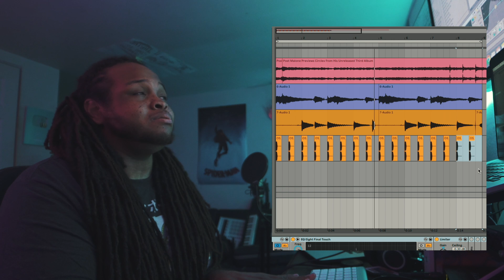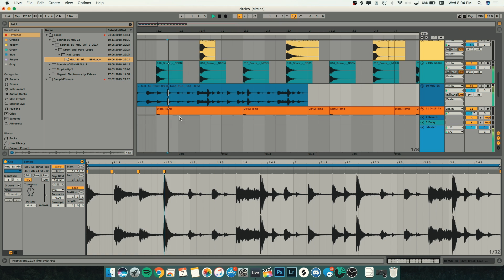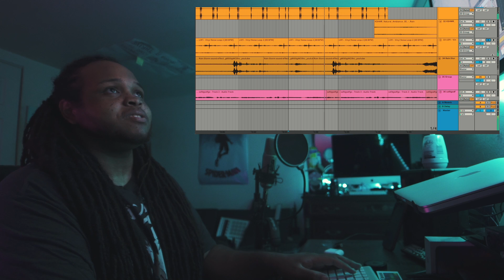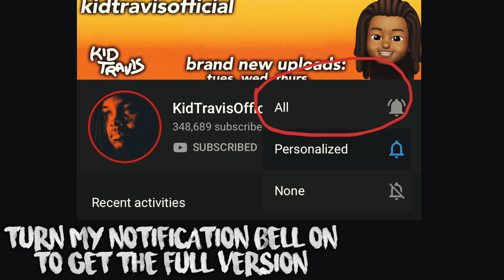Circles by Post Malone but it's lofi hip hop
Social Media!

Kid Travis
KidTravisOfficial
GroovieGang Entertainment